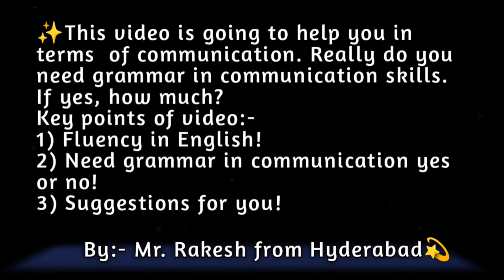Meet with Rakesh Baba || अंग्रेजी के unavailable राज || Improve your English || English podcast